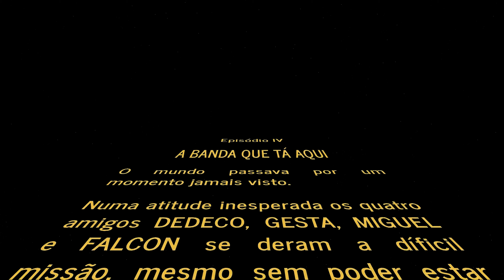Dibob - Só Alegria (videoclipe oficial)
Direção: Daniel Ferro & Bruno Rocha
Direção de Fotografia: Fernando Duarte
Produção: Bruno Rocha e Pv Cappelli
Produtor Técnico: Riccardo Melchiades
Câmeras: JB Muniz & Fernando Duarte
Direção de Arte: Juliana Haua
Edição e finalização: Daniel Ferro
Assistência de edição: Bruno Rocha e JB Muniz
Motorista: Ricardo Fradique
Agradecimentos: Bimbim Ferro e Gabriel Magalhães
Lançamento: Olga Music

LETRA

Por mais distante que eu pareça estar
Com a cabeça em outro lugar
Não perco mais meu tempo

Resgato tudo que me faça bem
Eu abro a mente e vou mais além
Além do pensamento

Vou botando fé (eu vou)
Agradecendo o que vier

Quem é que sabe se é verdade
Que tudo acaba bem?
No final só alegria

Livre pra poder seguir
Sem medo de errar

Produtor: Pedro Mamede
Engenheiro de gravação: Gabriel Salles e Pedro Emanuel
Engenheiro de mixagem: Gabriel Salles
Masterização: David Donnelly
Gravado no Estúdio Fibra (Rio de Janeiro)

Voz e guitarra: Dedeco
Voz e baixo: Gesta
Guitarra: Miguel
Bateria: Faucom